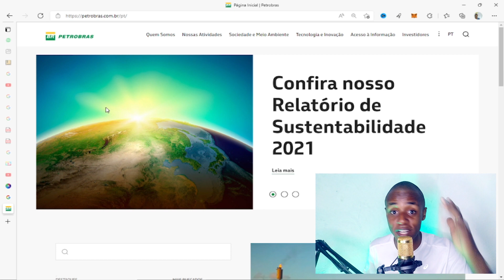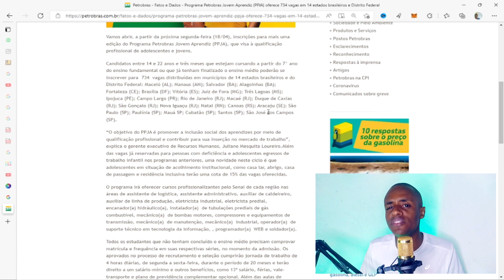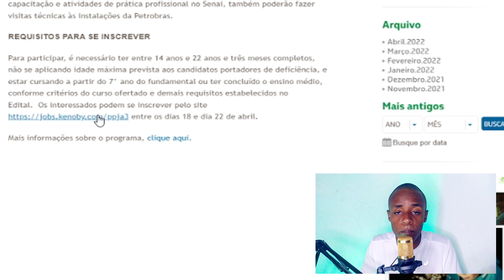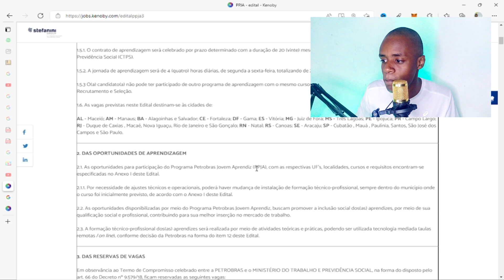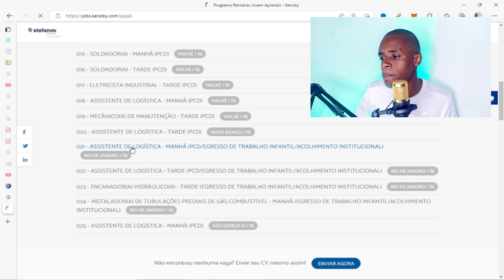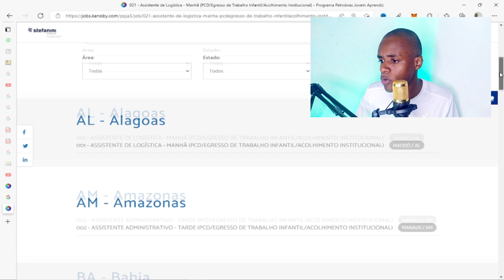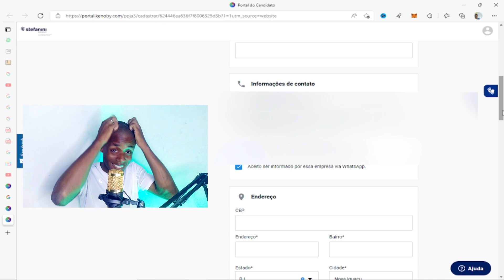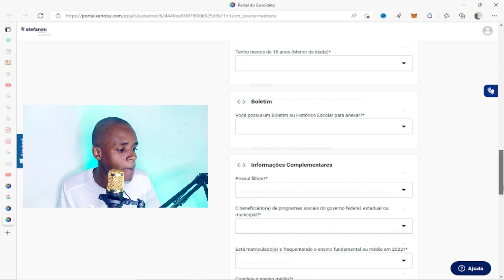INSCRIÇÃO PARA O JOVEM APRENDIZ NA PETROBRAS 2022 [Tutorial Completo]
A maior empresa de petróleo e gás abriu as inscrições para o jovem aprendiz no dia 18/04/2022(Segunda-feira). E hoje vou está ensinando como se inscrever de forma rápida e prática no jovem aprendiz da Petrobras 2022.